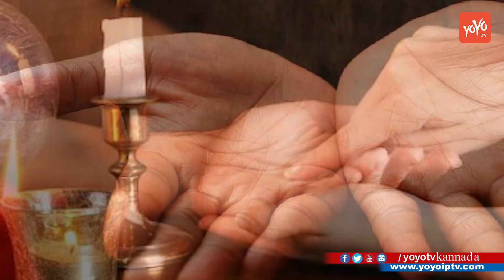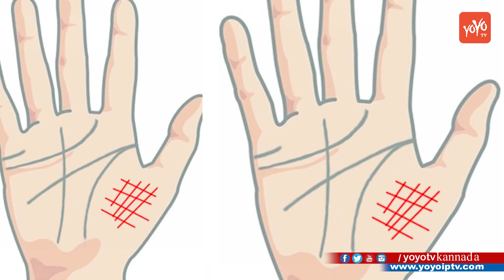ನಿಮ್ಮ ಅಂಗೈಯಲ್ಲಿ 'H' ಗುರುತು ಇದ್ದಲ್ಲಿ ನೀವೇ ಅದೃಷ್ಟವಂತರು! If You Have Letter 'H' On Your Hand in Kannada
If You Have Letter 'H' On Your Hand in Kannada ನಿಮ್ಮ ಅಂಗೈಯಲ್ಲಿ 'H' ಗುರುತು ಇದ್ದಲ್ಲಿ ನೀವೇ ಅದೃಷ್ಟವಂತರು! YOYO TV Kannada